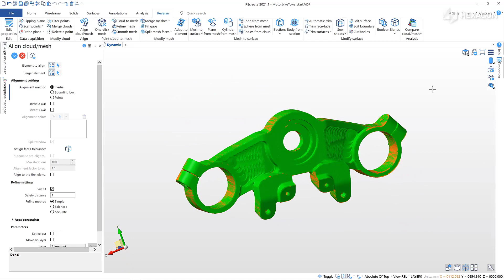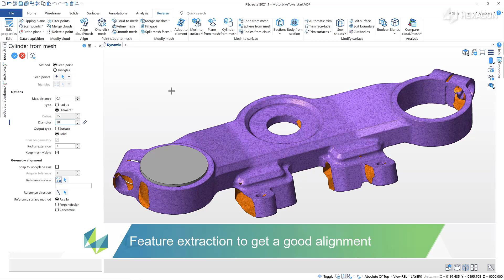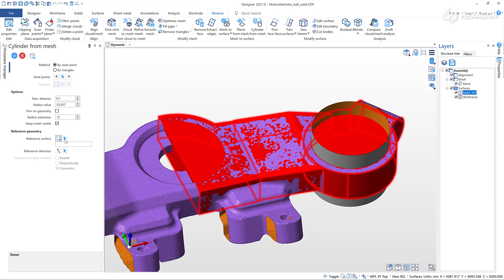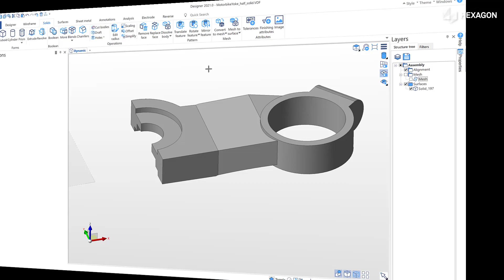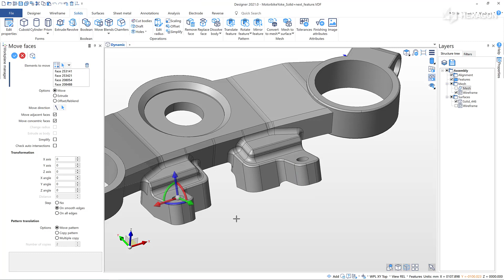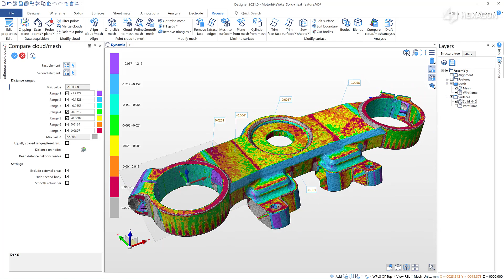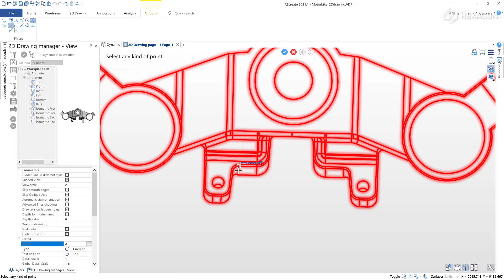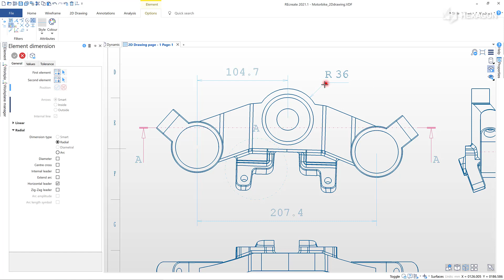ПО REcreate: пример реверс-инжиниринга детали мотоцикла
REcreate создает единую «интеллектуальную» и гибкую среду для проектирования, производства и контроля. Сопрягается с любыми производственными процессами, включает в себя инструменты прямого моделирования.

С помощью REcreate производители и поставщики комплексного оборудования могут:
🔸реконструировать старые детали;
🔸разрабатывать новые изделия на базе имеющихся деталей;
🔸добиваться точного сопряжения новых компонентов;
🔸с нуля создавать готовые к производству модели САПР;
🔸обновлять файлы проектов, внося изменения, которые были сделаны в процессе изготовления или создания прототипа.